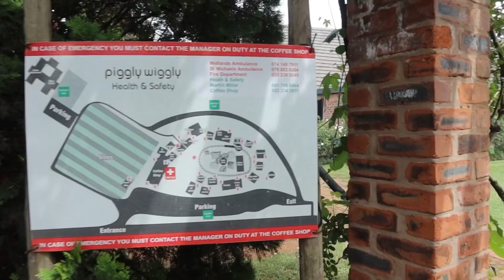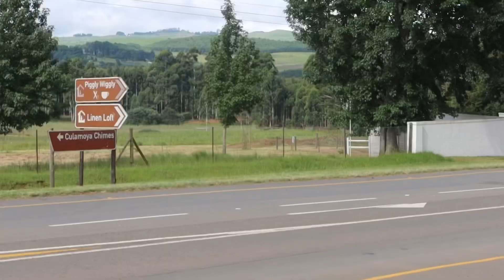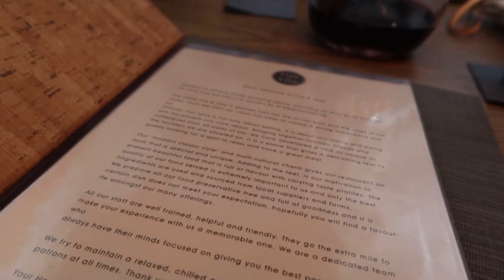Maritz way Day 1 - Part 2